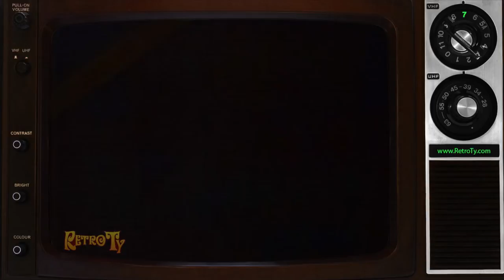1985 - TV Guide - The Facts, The Fun, The One